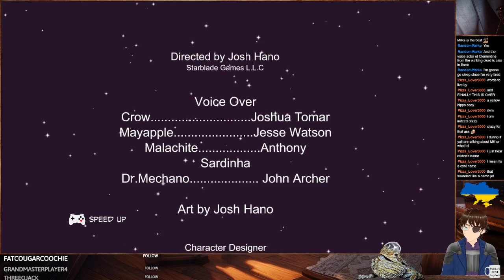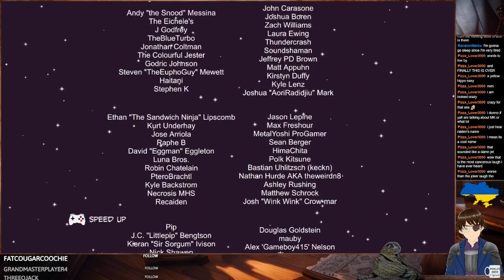Nefarious #2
Missed that I'd failed to upload this..